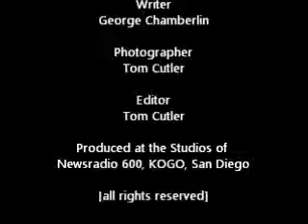Apple App Store!